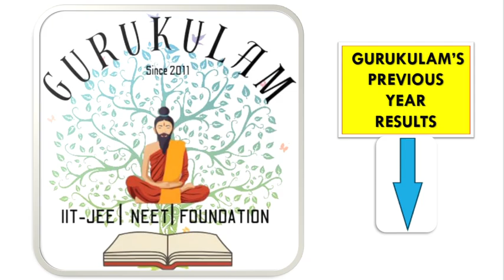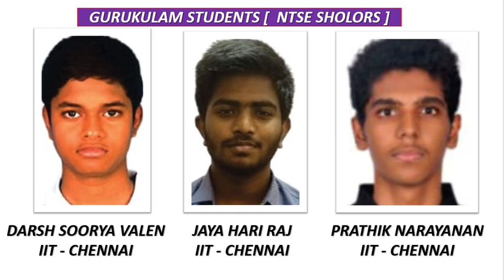DUAL NATURE OF RADIATION AND MATTER TEST - 3 | NEET PHYSICS PYQ GOOGLE FORM